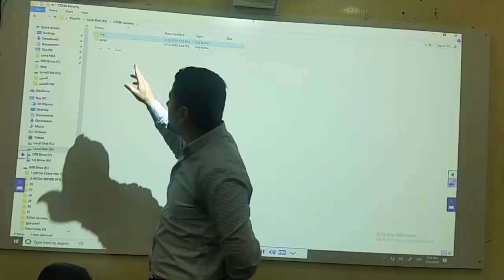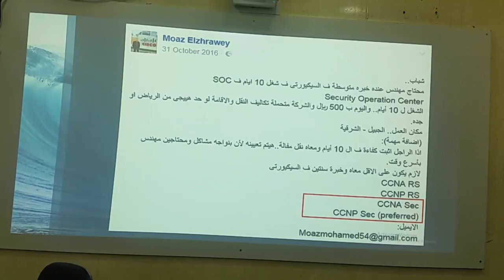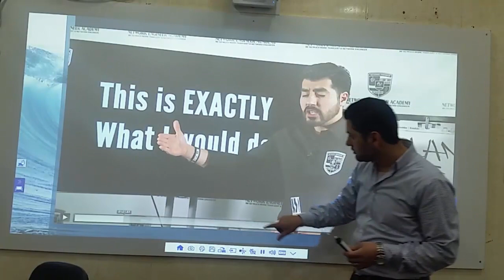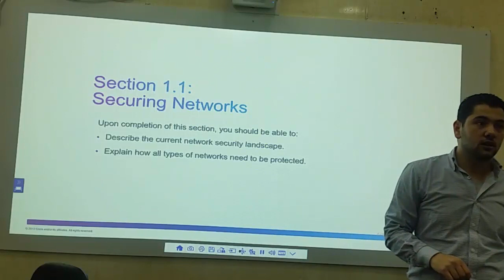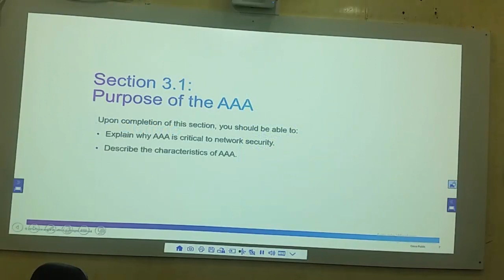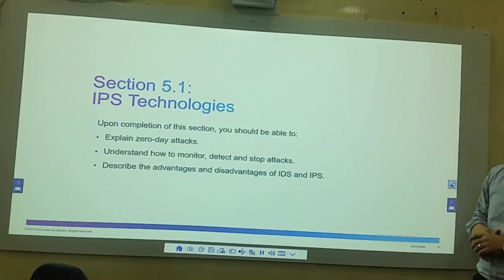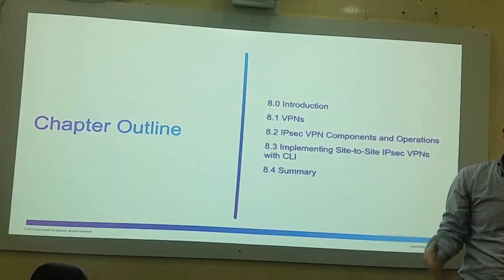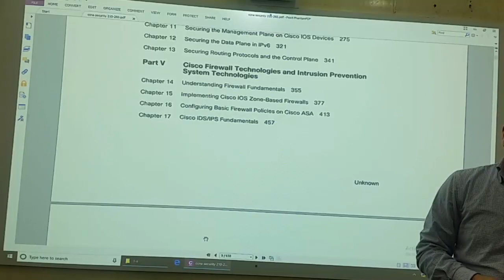ccna security الجلسة التعريفية